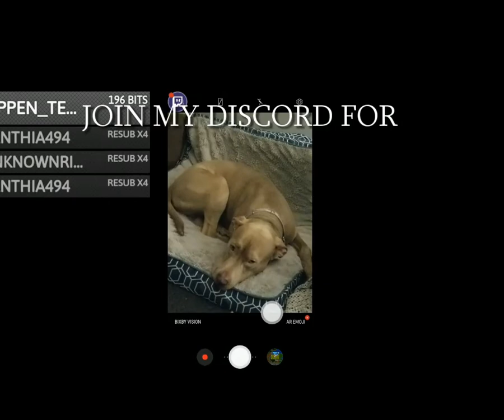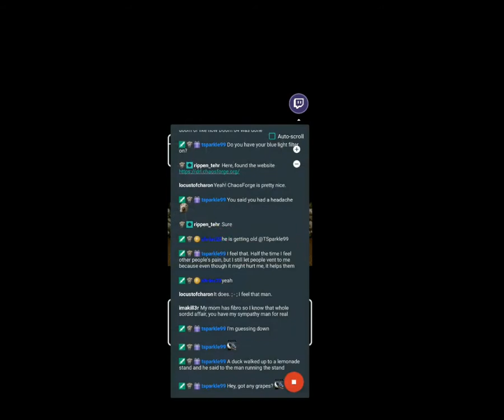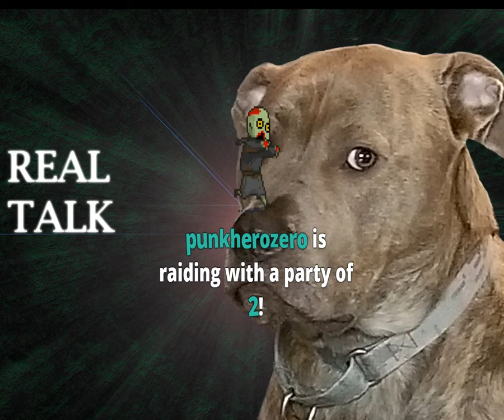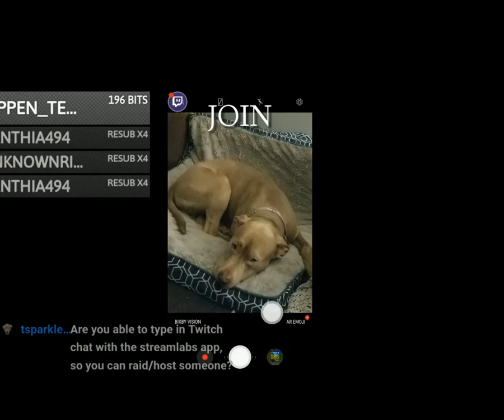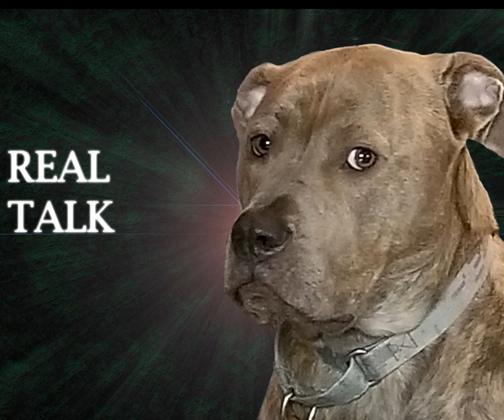Ys: Book I & II - Stream 2